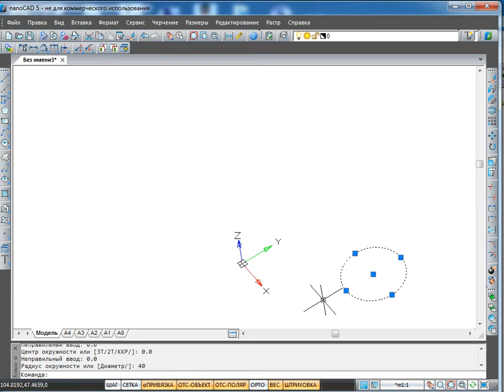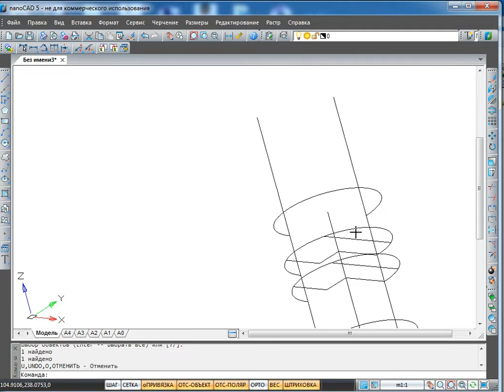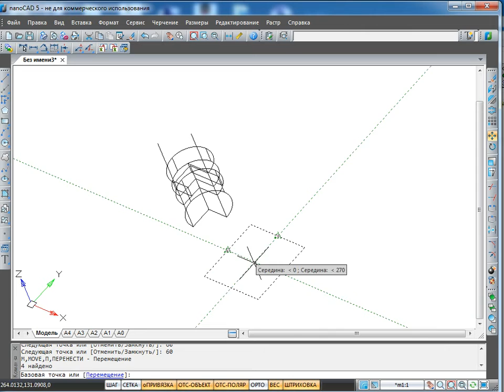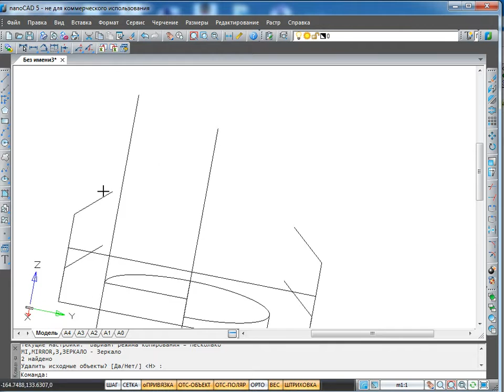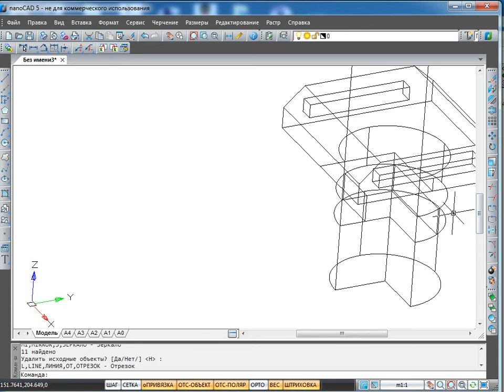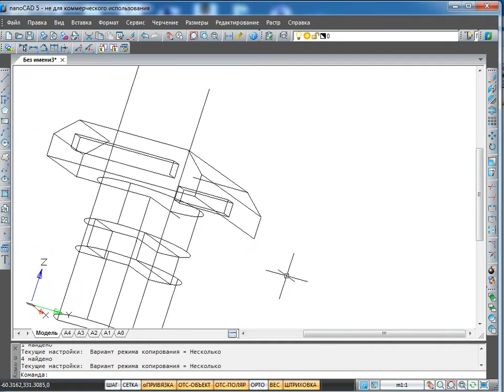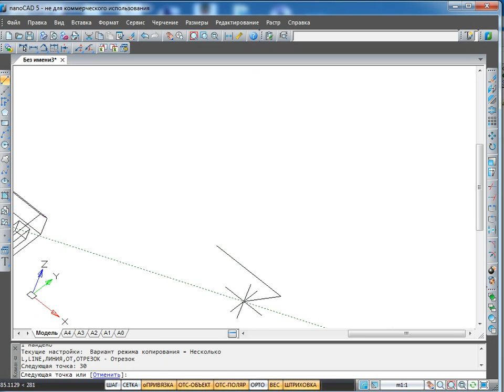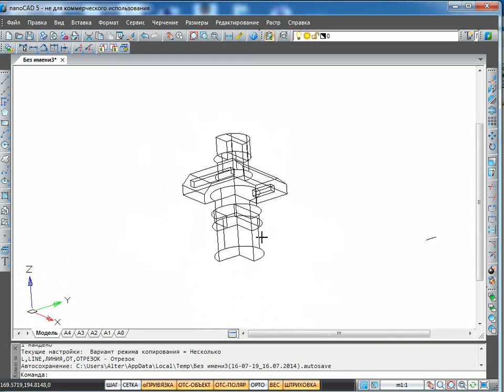Олимпиада по электронному черчению - задание №25